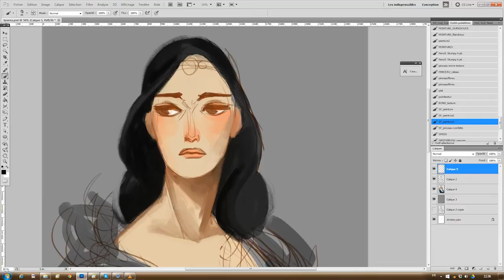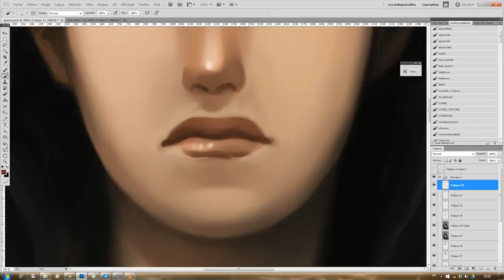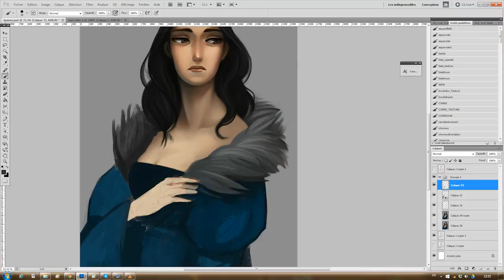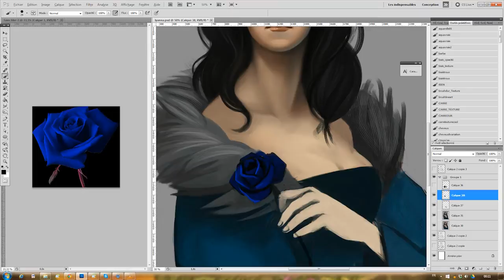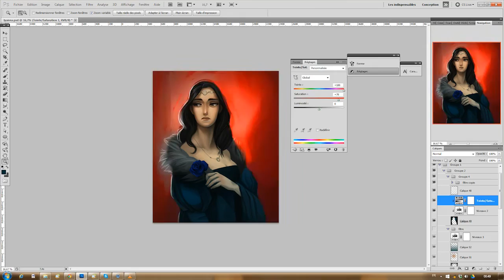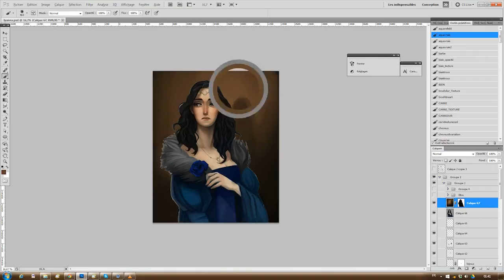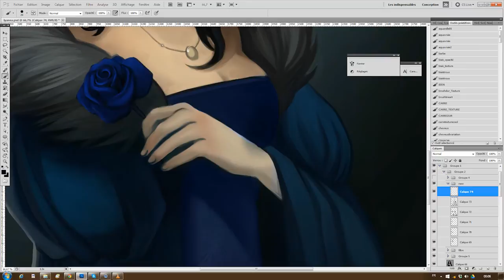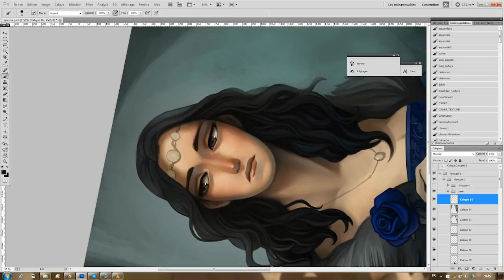Lyanna Stark- GOT- Illustration speed up process -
See the process I use for this illustration of Lyanna Stark from Game of Thrones.